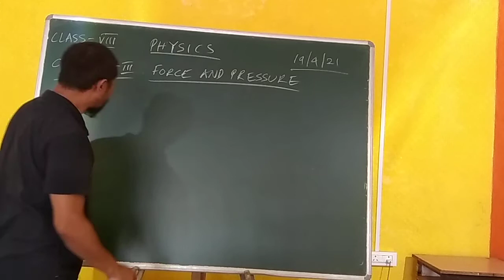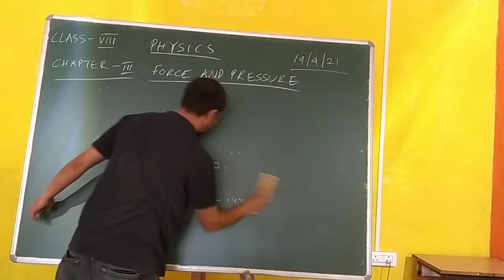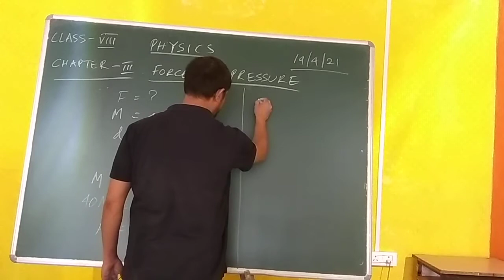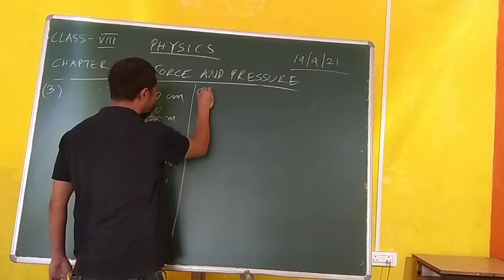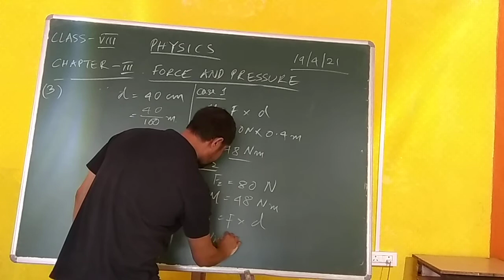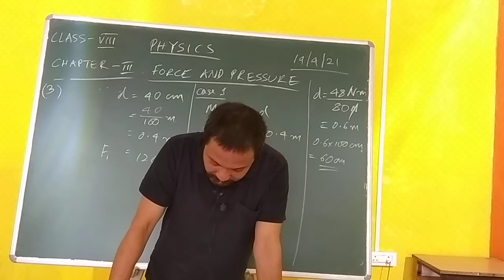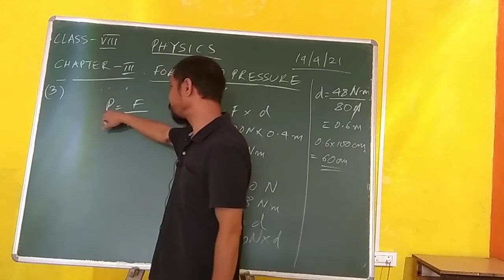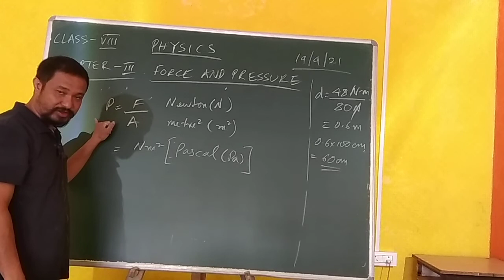Class 8 Physics -Chapter 3 - Force And Pressure